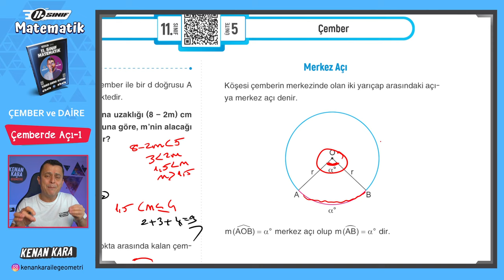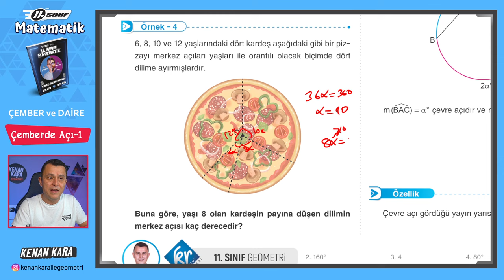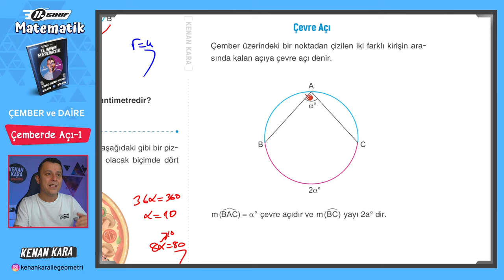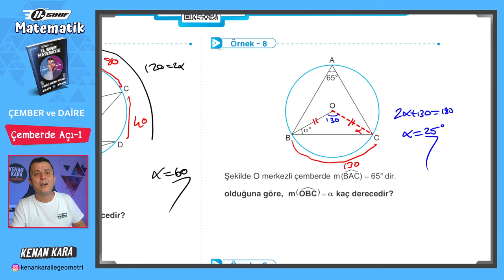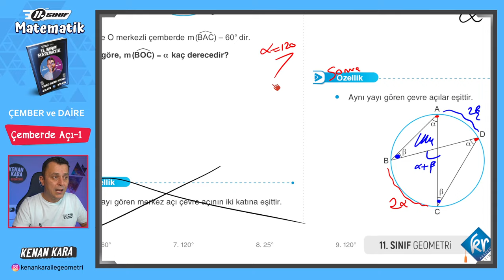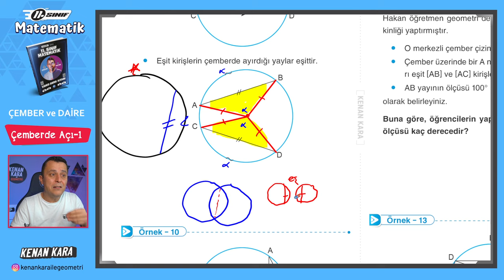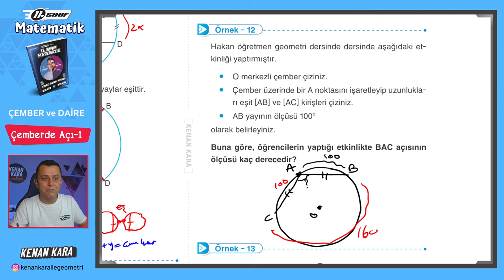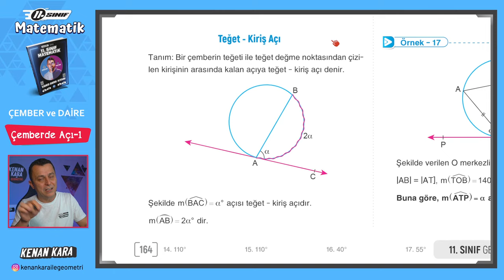Çember ve Daire 3.Ders | Çemberde Açı-1 | 11.Sınıf Konu Anlatımı | Akademi Serisi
11. Sınıf Matematik dersi konu anlatımında Çember ve Daire konusundaki Çemberde Açı kısmının anlatımı

2024 Tayfa, 11.Sınıf Akademi Serisi'ne hoşgeldiniz!

DİĞER KAMPLAR:
1. TYT-AYT GEOMETRİ KAMPI

2. TYT-AYT GEOMETRİ SORU BANKASI